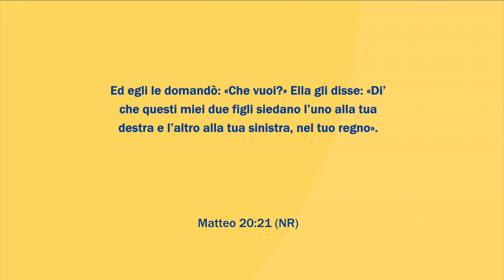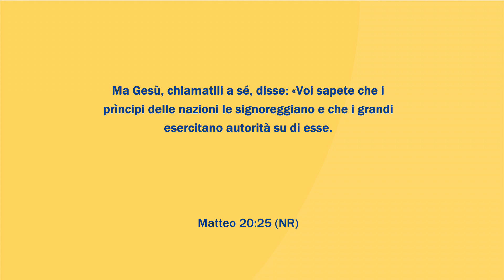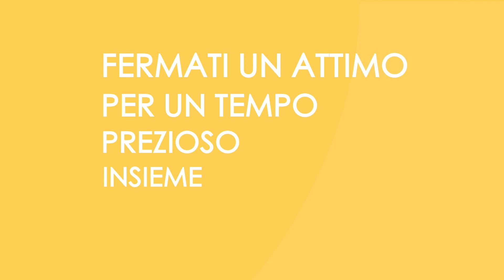Oggi Insieme | Puntata di venerdì 1 Dicembre 2023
ONORI E ONOREVOLI

 / paroledivit.  .